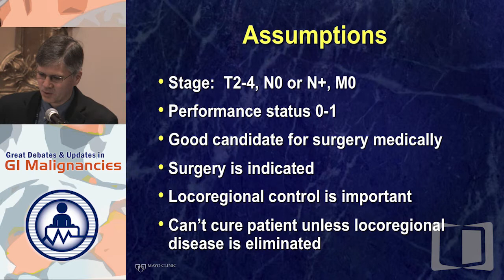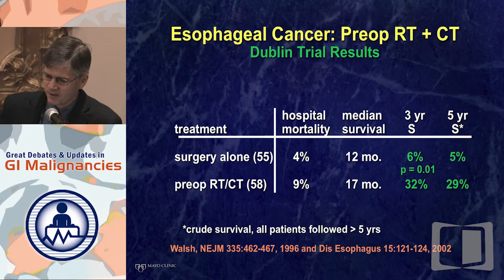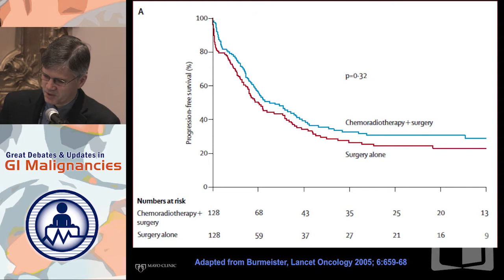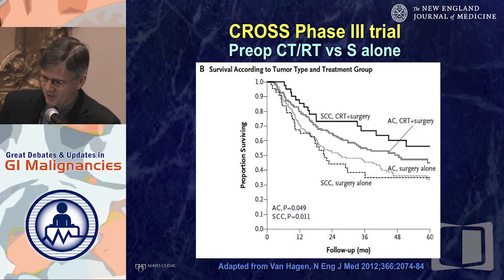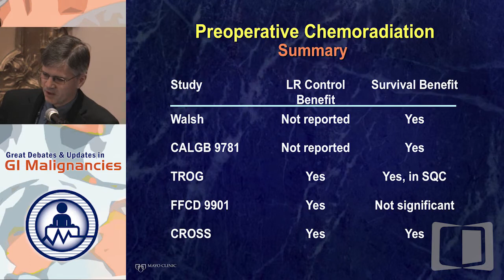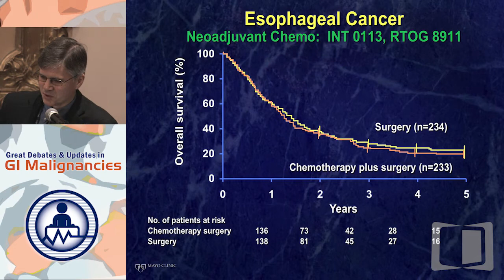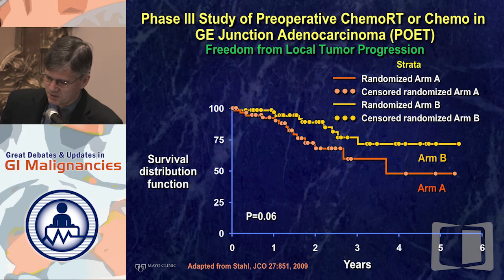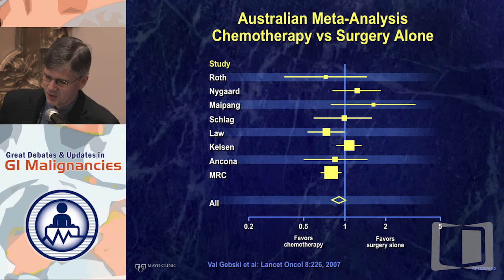Debate 6: Optimal Pre-op Therapy for Esophagus and GE junction Cancers - Chemoradiotherapy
Filmed on location in New York during the Great Debates and Updates in GI Malignancies 2015, this webcast is part of a series that provides educational discussions on controversial areas in the management of gastrointestinal malignancies. Join us as nationally-recognized thought leaders take opposing sides on topics of clinical interest, and present updates in standards of care.

In this presentation, Dr. Michael G. Haddock argues that chemoradiotherapy is the preferred treatment for pre-op esophagus and GE junction cancer patients.